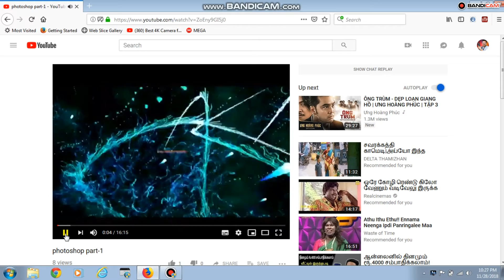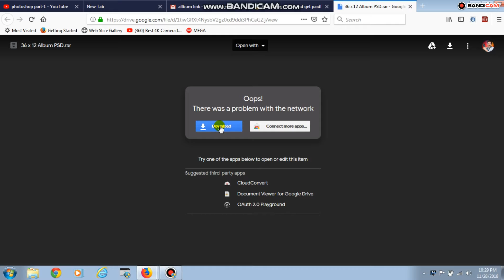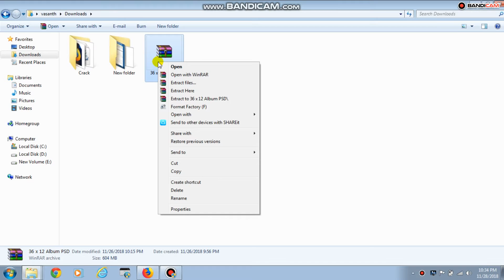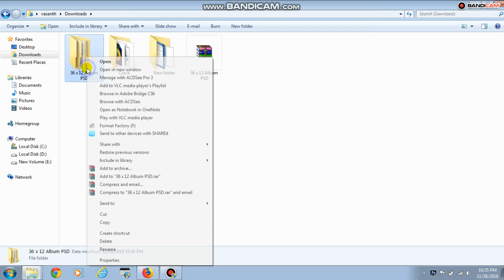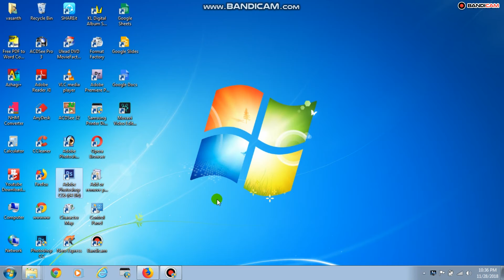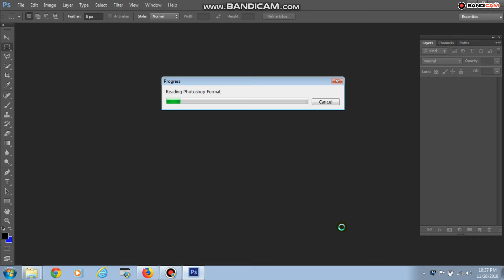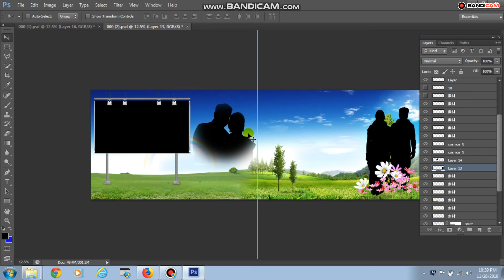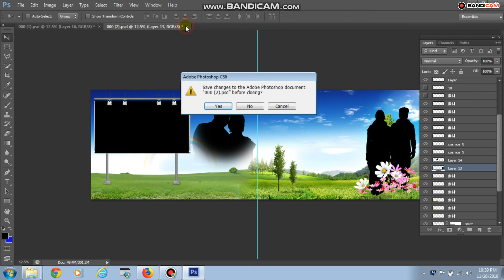Free PSD 36 x 12 fies